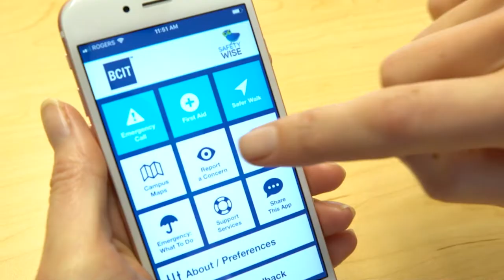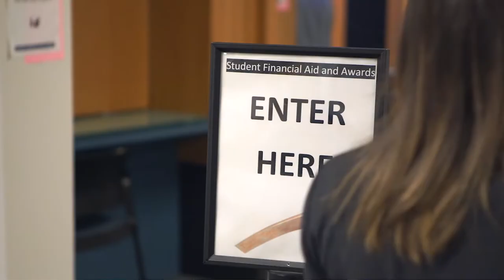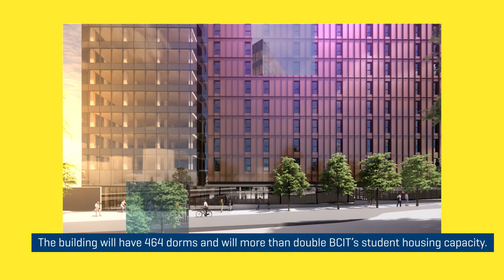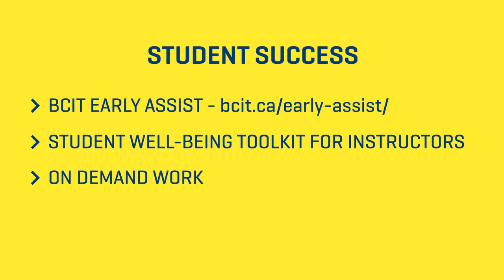Inside BCIT – Student Success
In this Inside BCIT video, President Kathy Kinloch chats with Laura Vail, Senior Director, Student Success, about some of the resources and services available to support students during their educational journey at BCIT. Resources and services highlighted in the video include:

• Student Well-being Toolkit for Instructors
• Mental health and well-being training

0:00 Inside BCIT – Student Success
0:22 Student Success - Introduction
0:40 Early Alert
1:18 Eight Dimensions of Well-being
1:47 Mass Timer Student Housing